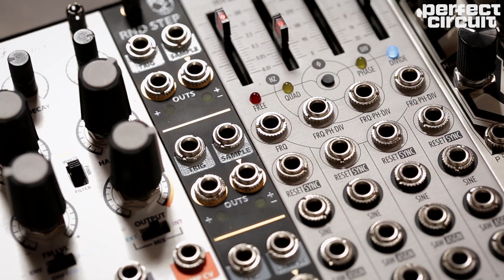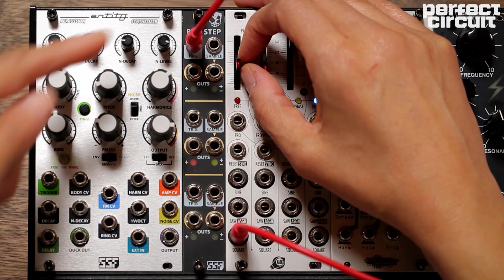DivKid / SSF Rnd Step Eurorack Module Jam and Patch Walkthrough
DivKid teamed up with SSF to make the RND STEP module. We used the RND STEP to modulate parameters on both of the voice modules in this patch. The RND STEP is basically six noise generators going into six sample and holds with some clever normalization so you can generate six random modulations with one trigger.

In this patch we used the SSF Entity Percussion module to generate all of the drum sounds and the Noise Engineering Basimilus Iteritas Alter as a voice sequenced by the Make Noise 0-CTRL. The XAOC Batumi and ALM Pam's New Workout clock everything. We used the Future Sound Systems Gristleizer Filter to add some screeching resonance that can be switched in and out with the Afrorack and Ali Modular OR Switch. Everything is mixed together with the Endorphin.es Cockpit.

Timestamps:

00:00 - Intro
00:07 - Jam
01:10 - Patch Walkthrough Part 1
02:14 - Quick RND STEP Overview
02:30 - Patch Walkthrough Part 2
03:53 - More Jam
04:34 - Outro